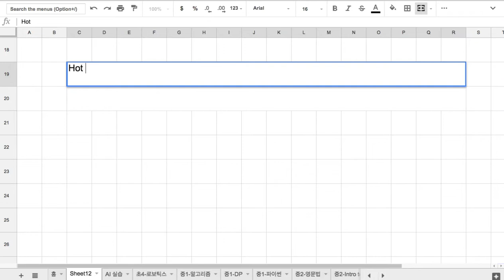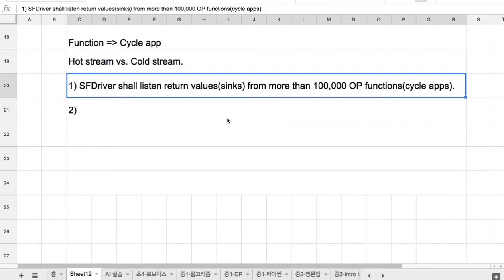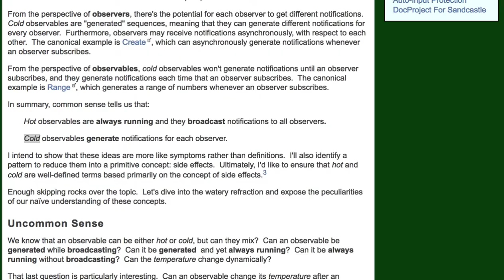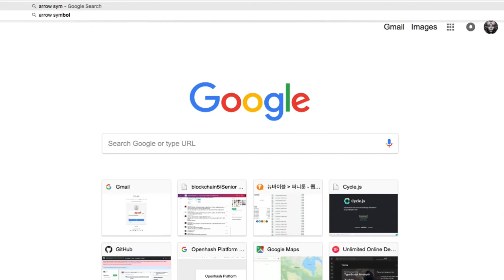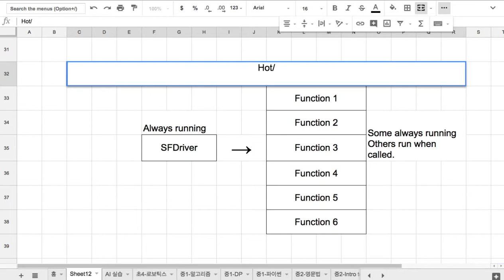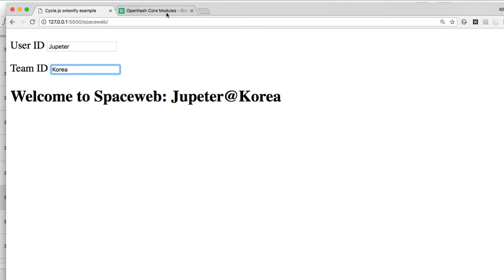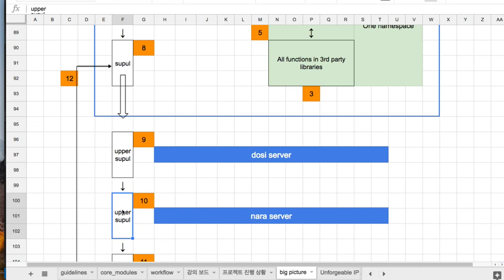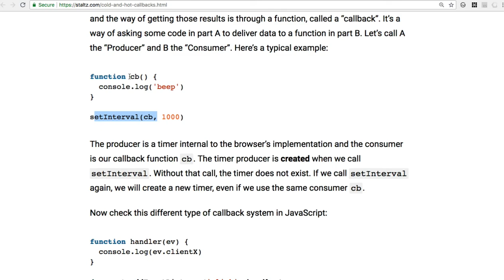[CycleJS] 038 - Hot or Cold (1/2)